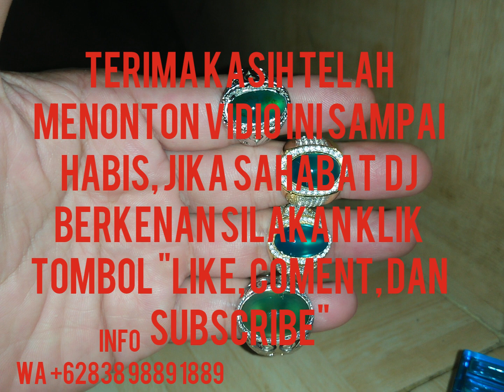Bacan Gulau dan bacan hijau !!!